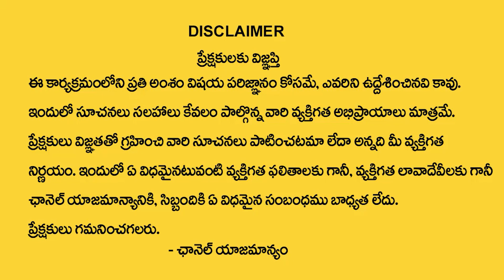Best Cream for Face Fairness || Best Skin Care Products || Pearl Fairness Cream || SumanTv Education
Pearl Night cream removes  Tan, acne, pimple spots & scars, open pores, pigmentation, under-eye circles and gives natural glowing and fair skin.
Tanning leaves your face by damaging the seven layers of your skin. The goodness of essential vitamin E and anti-oxidant properties effectively treats dark spots, tan, pigmentation, and gives you hydrated, nourished, and tan free, fair skin. It removes open pores gently exfoliating dead skin cells, resulting in a brighter skin complexion.
Pearl night cream heal your acne like never before. Acne on the skin can be one serious bane. Not only they harm your skin but also affect your self-confidence. It’s powerful & complex combination of ingredients works fast on curing acne & even acne spots & scars and even removes Excess Oil from the face

How to Use:
Wash your face with mild soap then apply the cream everyday night before going to bed.

for more information please contact pearl through
their website or through Instagram.

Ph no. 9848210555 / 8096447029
follow them in Instagram for more updates

Details